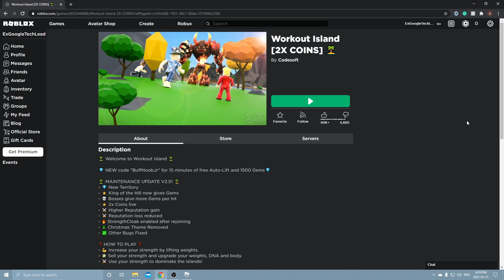Roblox Workout Island | I Can't Believe This Worked!!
Roblox workout island gameplay getting a girlfriend in Roblox Roblox workout island best moments roblox workout island. Roblox Tiktok edits best edits best roblox tiktok edits roblox dream minecraft flamingo roblox! Roblox edits best roblox tiktoks roblox edits may 2021 best roblox edits 2021! Roblox edits compilation roblox best outfits roblox edits! Roblox working codes May 2021 Roblox codes 2021.

📽SCHEDULE:
We post DAILY Roblox videos!

❤If you liked this video, or have suggestions, let me know! I'm a small channel and love interacting with viewers😁

roblox codes,
roblox code,
roblox promo,
roblox display name,
free roblox,
how to play roblox,
what is roblox,
roblox game,